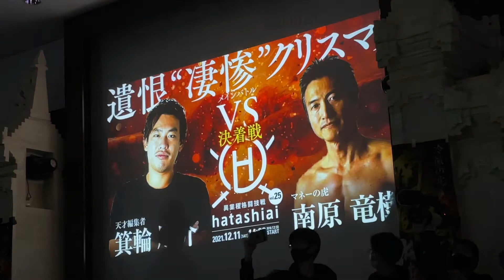箕輪厚介vsマネーの虎南原竜樹 対決 HATASHIAI 2021/12/11